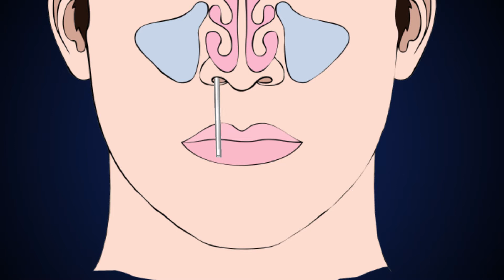How to Perform Self Swab Test for COVID-19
Dr. Todd Falcone, ear, nose and throat specialist at UConn Health, demonstrates how to do a self-swab test for COVID-19.